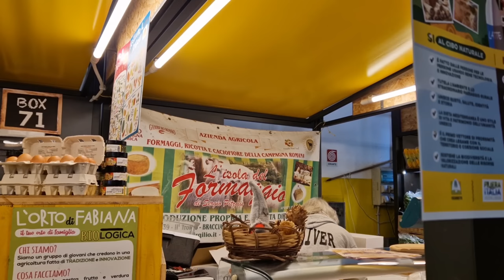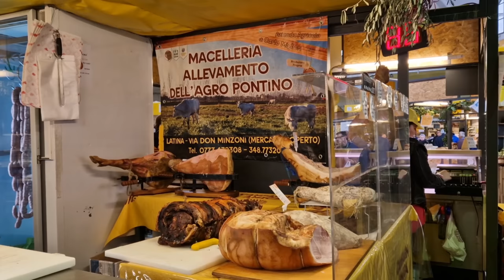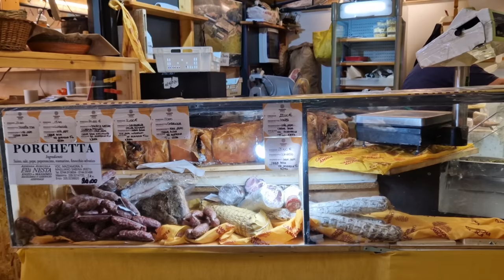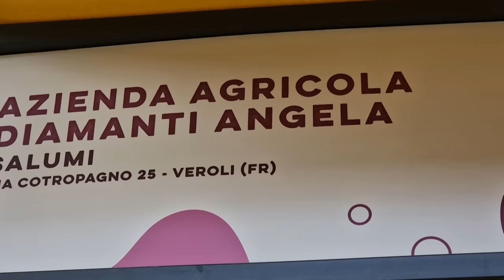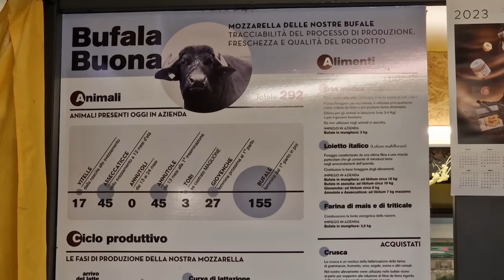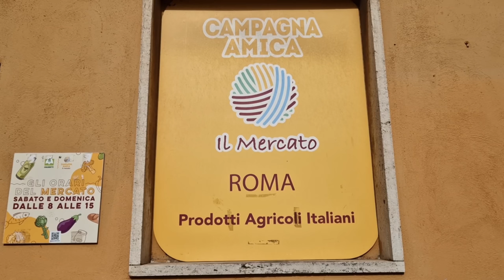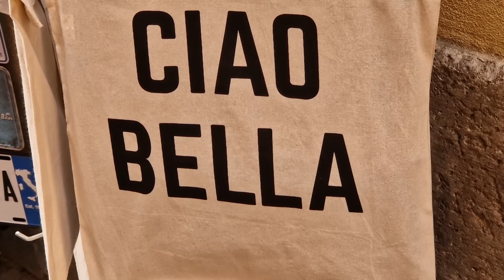Рим, 2023г.Фермерский рынок в Риме, который нельзя пропустить. Ароматы и вкусы итальянских продуктов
В Риме есть много местных рынков, но фермерский рынок являются фаворитам самых внимательных покупателей, всех тех, кто ищет хорошие качество продуктов